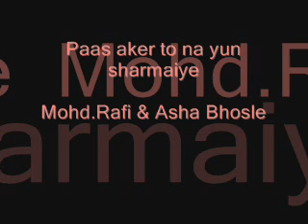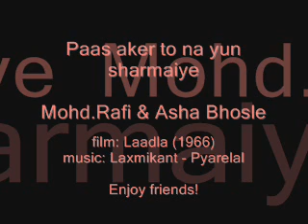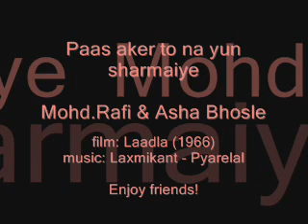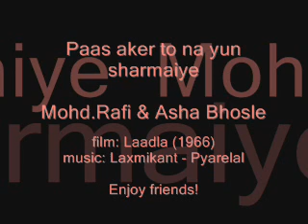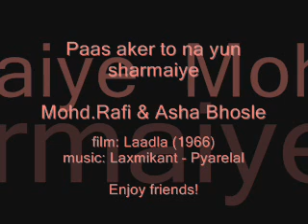LAADLA (1966) Paas aker to na yun sharma Mohd.Rafi & Asha Bhosle